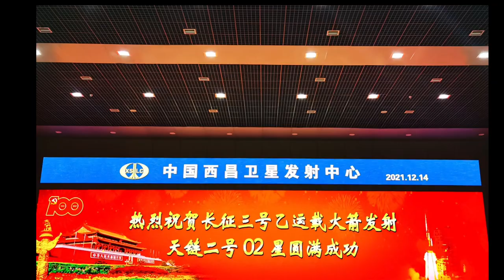World beating China clocks a record 50th orbital launch in 2021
And that's 50 orbital launches for China. A Long March 3B successfully launched Tianlian-2-02 communication relay satellite from Xichang Sat Launch Center.
The launch came soon after completing the 400th launch by a Long March 4B last week.

Tianlian is the Chinese data tracking and relay communications satellite constellation. It supports both inter-satellite and satellite-ground communications. The network can provide communication speed similar to 5G, making the space lecture last week possible.

The payload is the second satellite of China's second generation geosynchronous orbit tracking and data relay communications satellite series.

Credit: CNSA